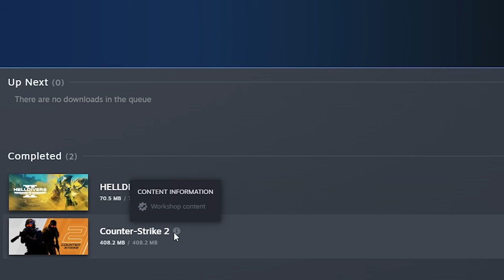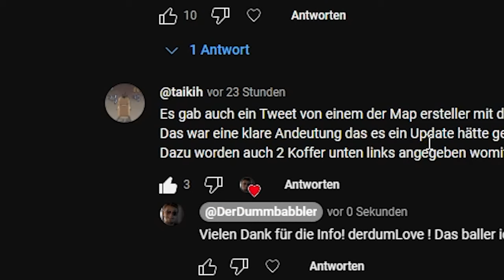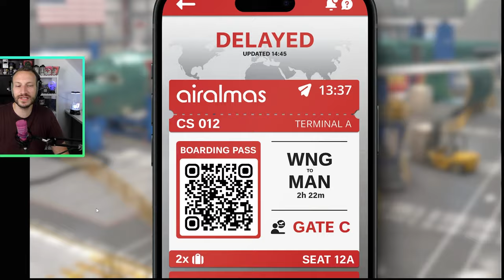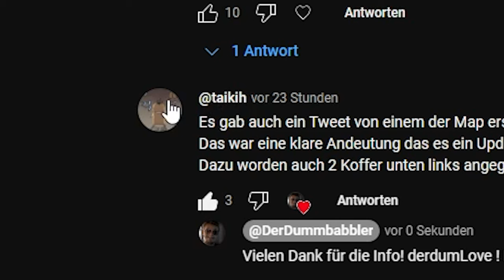CS2 UPDATE COPIUM | Kommt da noch was?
Um das neue CS2 Update hat sich bereits viel Copium gebildet. Man möchte es endlich haben und es soll so viel enthalten sein, wie möglich. Die erste CS2 Operation, neue Maps, Keychains und vieles mehr? Schauen wir uns mal folgendes an!

Thumbnail by MrAdrian :*